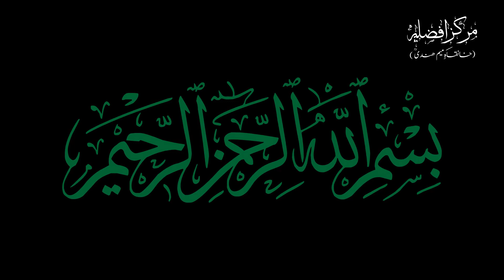Rah e Sulook Ki 6 Ghatiyan | Farman e Ghous e Azam | By Meraj Afzaly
Taaleemi Nashist
Dated on:- 7th May 2021
At:- Nawada (Bihar)
India.

THANKS